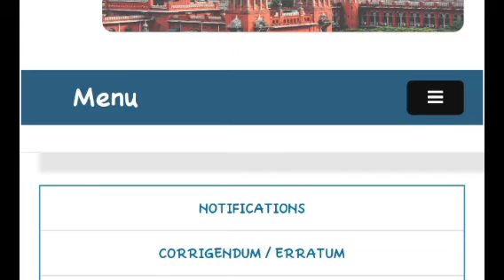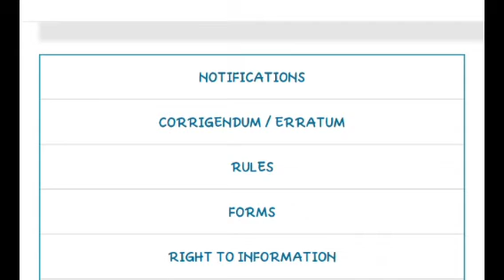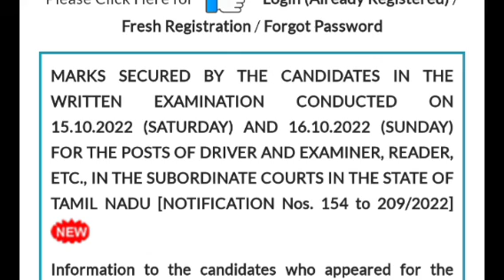cast wise selection list out sc 80 marks job conform